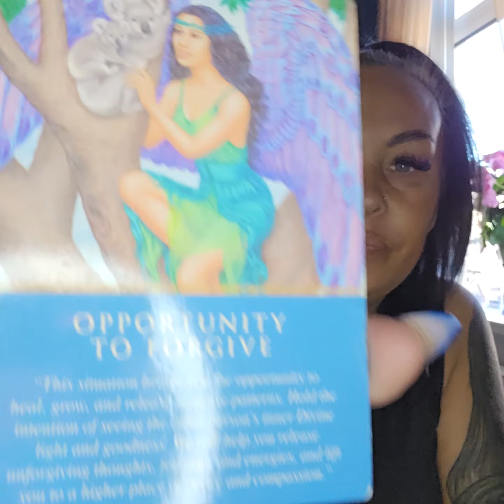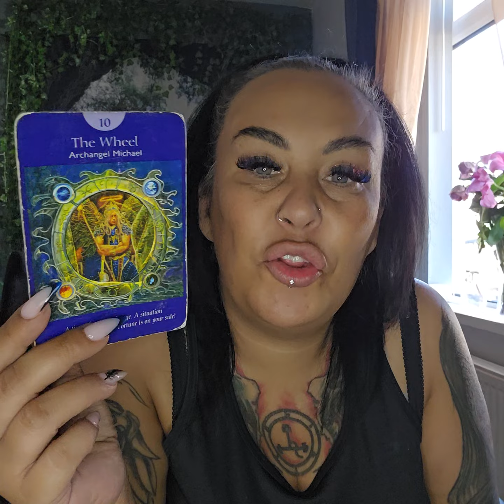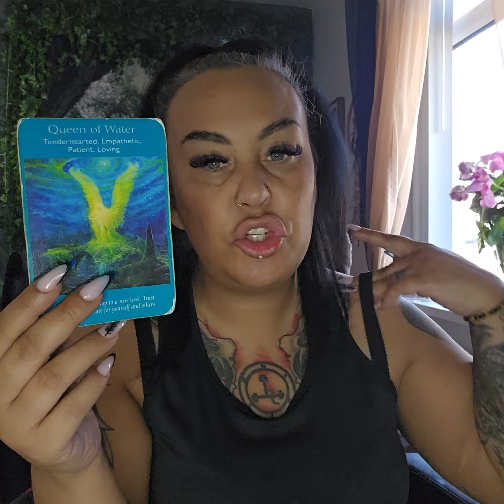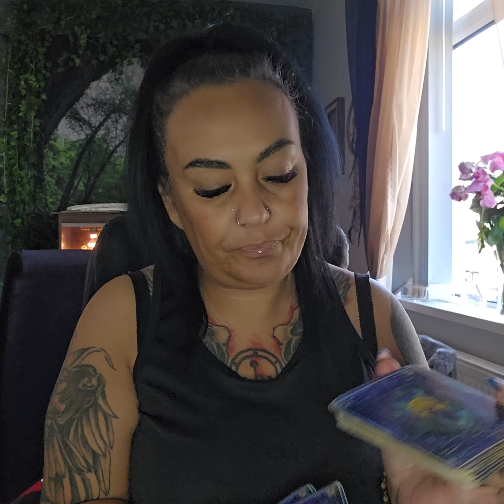CANCER JUNE - emptying the bank vault of the mind, then boom.... wheel of fortune 💜🕉